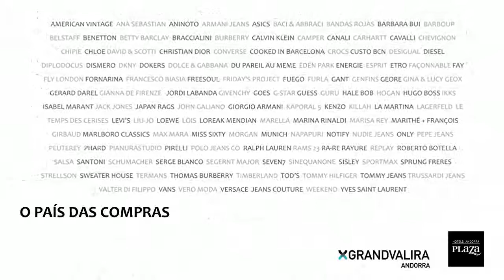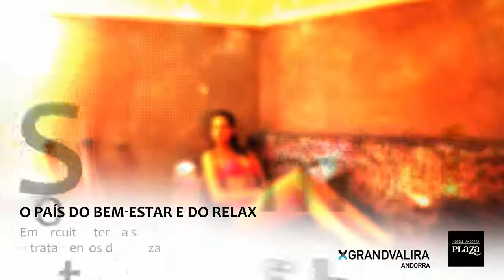Queremos levá-lo ao país dos Pirineus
Queremos que conheça as melhores pistas de esqui.
Queremos apresentar as melhores lojas.
Queremos que você conheça o encanto noturno.
Queremos levá-lo aos melhores restaurantes.
Queremos que você esteja hospedado no mehor hotel.
Queremos que você relaxe.